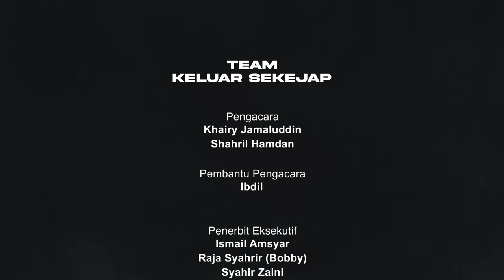Kelantangan PMX Pertahan Palestin di Jerman, Pendedahan T.Menteri Kesihatan : Pengaruh “Big Tobacco”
Audio Siar Keluar Sekejap Episod 90 antaranya membincangkan refleksi
episod lalu yang menampilkan tetamu khas, YAB Dato’ Seri Dr Ahmad Samsuri, Menteri Besar Terengganu.

Keluar Sekejap juga menyentuh tentang kelantangan dan ketegasan PMX mempertahankan Palestin di Jerman serta pendedahan Timbalan Menteri Kesihatan tentang pengaruh para pemain industri rokok serta produk merokok atau “Big Tobacco” ke atas pengguguran GEG.

Keluar Sekejap turut berkongsi tentang statistik, bacaan dan tontonan pilihan mereka bagi minggu ini.

KeluarSekejap akan memberi ‘give away’ 100 pas percuma buat pendengar dan penonton setia KS, untuk seats semasa rakaman live serta berbuka puasa bersama KS di Semua House pada 24 Mac (Ahad). Dapatkan tiket sekarang di

Bagi yang berminat menaja episod Keluar Sekejap untuk 2024, boleh hubungi

EP.90 Timestamps:
0:00 Intro
1:48 Majlis Berbuka Puasa & Aidilfitri KS?
6:21 Refleksi & Reaksi EP.89 Bersama Dr. Sam
19:57 Kelantangan PMX Isu Palestin Di Jerman
30:24 “Big Tobacco” Gagalkan GEG
38:51 Segmen-Segmen Baharu KS
39:55 Statistik Pilihan KS
50:51 Tontonan Pilihan KS
1:00:14 Bacaan Pilihan KS
1:07:03 Q&A